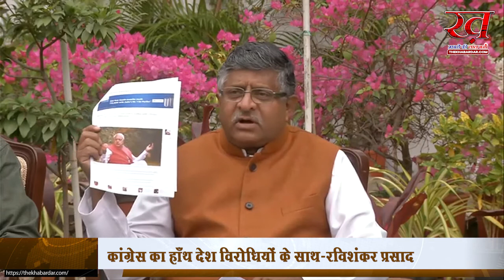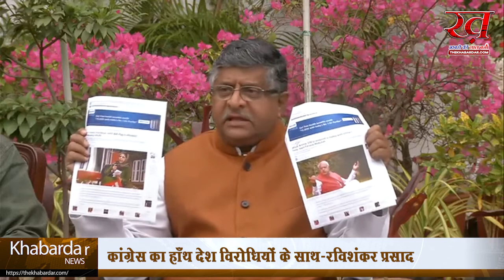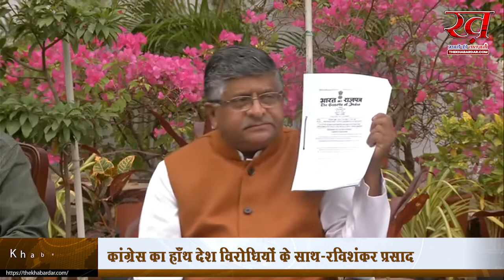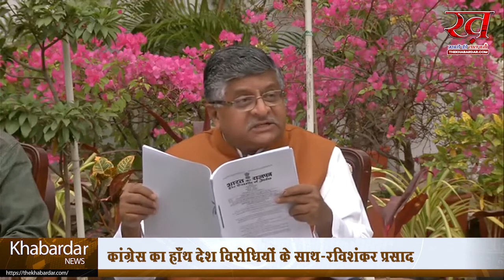जम्मू कश्मीर से धारा 370 हटाने कांग्रेस गुपकार अलायंस में शामिल | रविशंकर प्रसाद ने कहा देशविरोधी